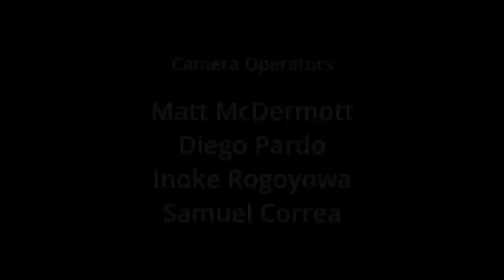Mars Parker "I'M A GROWN A** MAN" Comedy Special